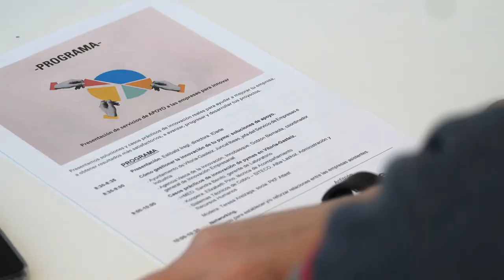i+MED - Berrikuntza ETEetara hurbiltzen / Acercando la Innovación a las Pymes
Vitoria-Gasteizko Udalak, Innobasque - Berrikuntzaren Euskal Agentziarekin batera, jardunaldi batzuk antolatu ditu Gasteizko enpresen berrikuntza-kasu praktikoak ezagutarazteko. Bideo honetan I+MED enpresaren kasua ikus dezakezue.

El Ayuntamiento de Vitoria-Gasteiz junto con la Agencia Vasca de la Innovación, Innobasque, ha organizado unas jornadas con el fin de dar a conocer casos prácticos de innovación de empresas vitorianas. En este vídeo podéis ver el caso de la empresa I+MED.